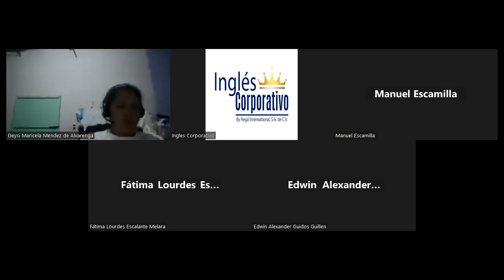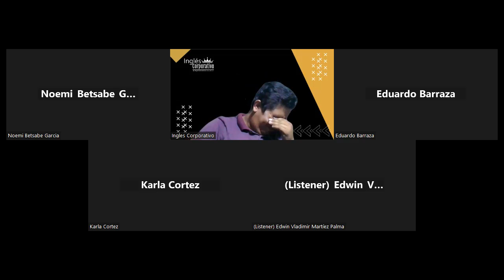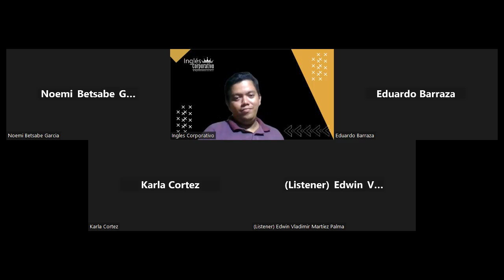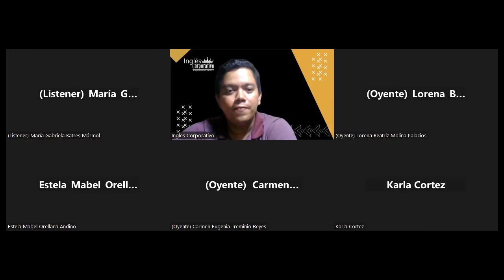Sesión 15 -24-03-2023 -29750-8048-0041/2023 -Hernandez -Midterm review and practice. Part 2